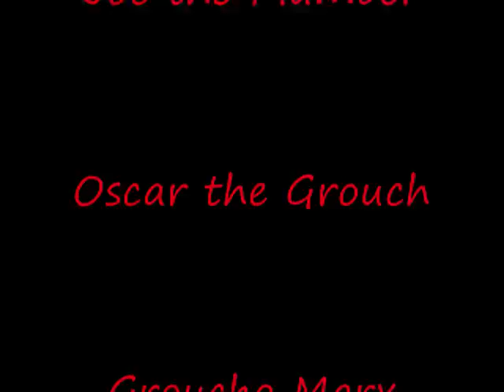Jaws III and no D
In a world where sharks eat aliens, and Louis Gossett Jr. is somehow in charge of Seaworld, somebody is bound to stand up and say, "WTF?"